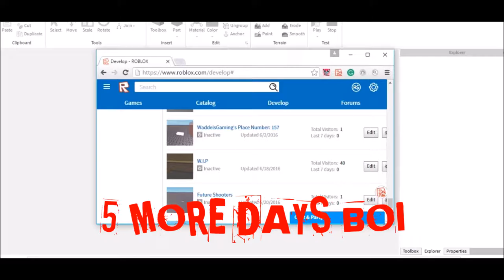4 MORE DAYZ BOI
Typo it's 4 more days.
ANYWAY R U READYY M8???!?!?!?!?!?
SEPTEMBER 1ST!
OMGOGMGOSEMGOGMOESMGOMGMGMOGOEESS

HOPE UR HYPED AS I AM